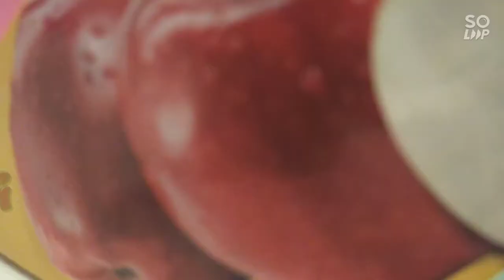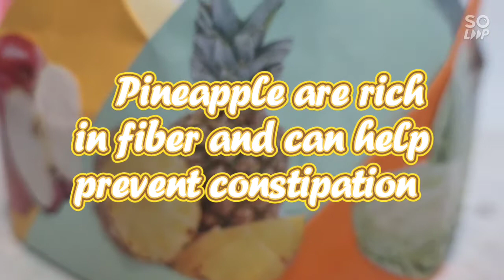ORIGAMI CROWN | FRUITS AND VEGETABLES |Performance Task in Science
ORIGAMI CROWN| PERFORMANCE TASK IN SCIENCE | FRUITS AND VEGETABLES| YOKO